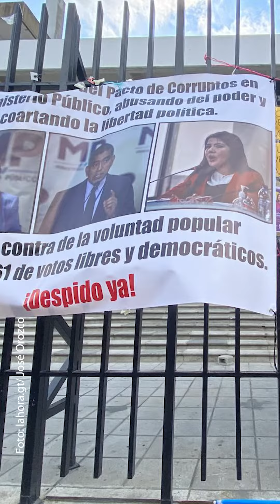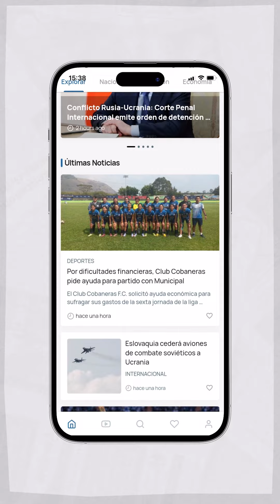Nuestra Portada de hoy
Estas son las noticias más destacadas de las últimas 24 horas. Ingrese a para conocer más detalles